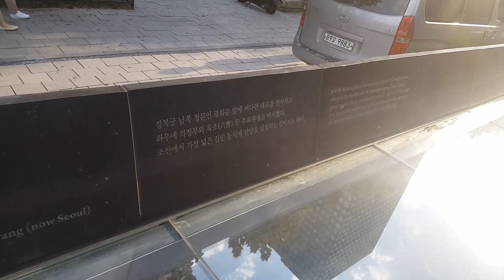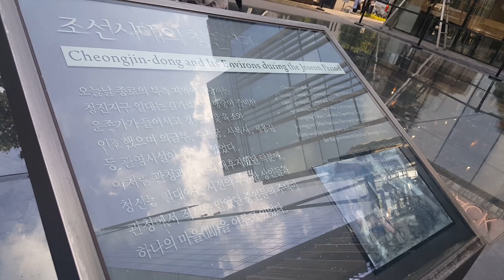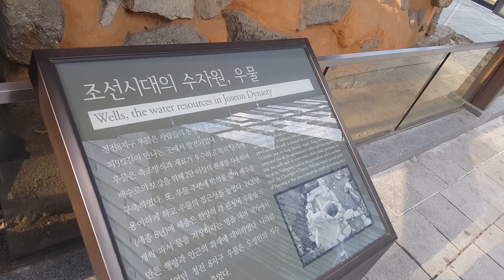서울에서 유명했던 민초의 거리 종로 청진동 피맛골 이렇게 변했네요 ...피맛골의 뜻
무분별한 재개발로 피맛골의 흔적은 모두 사라지고
그 자리에는 삭막한 빌딩숲과  유물의 흔적만이 옛 역사를 말해주네.
피맛골의 뜻을 알아보자